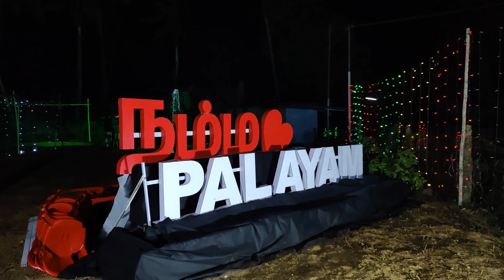Christmas Kudil 2022 || Christmas night lighting and Traveling || Namma Nagercoil